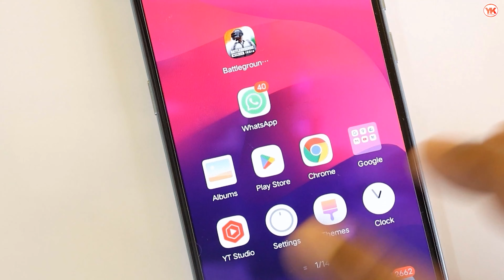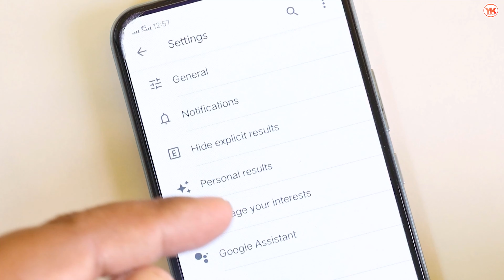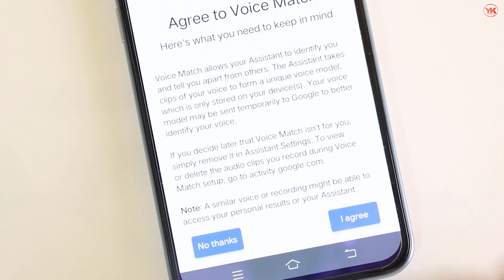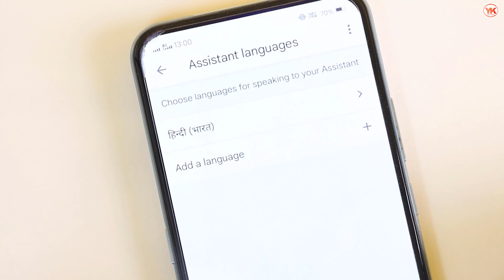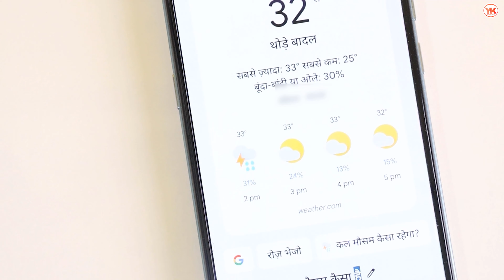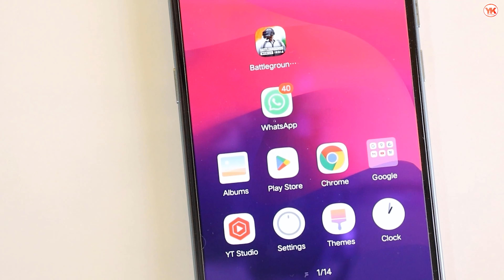Google Assistant Kaise Chalu Kare | How To On Google Assistant Voice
Cover Topic :-

1) google assistant kaise chalu kare
2) google assistant
3) how to enable google assistant
4) how to on google assistant voice
5) how to use google assistant
6) phone me google assistant kaise chalaye
7) google assistant settings